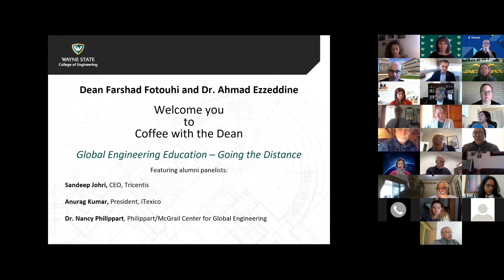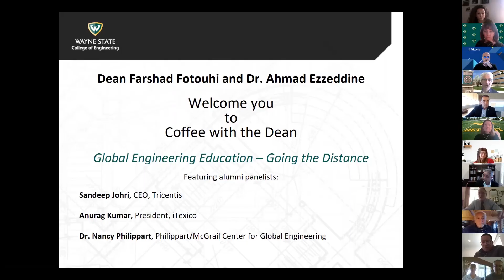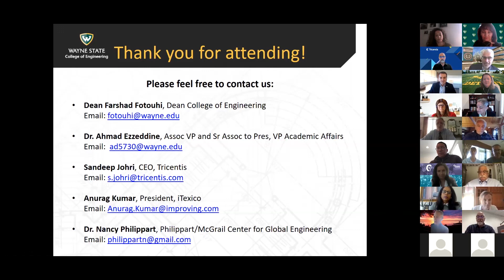Coffee with the Dean: Going the Distance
RECORDED NOV. 18, 2020  |  Dean Farshad Fotouhi and his guests discuss how the Wayne State University College of Engineering's international programs and global initiatives prepare students and alumni to achieve success across cultures and countries.

Speakers for this virtual event include:
Ahmad Ezzeddine, associate vice president for educational outreach and international programs
Dr. Nancy Philippart, alumna and founder of the Philippart/McGrail Center for Global Engineering
Anurag Kumar, alumnus and president of iTexico
Sandeep Johri, alumnus and CEO of Tricentis